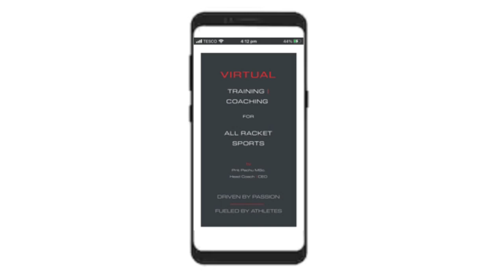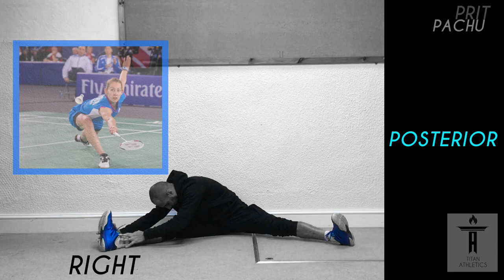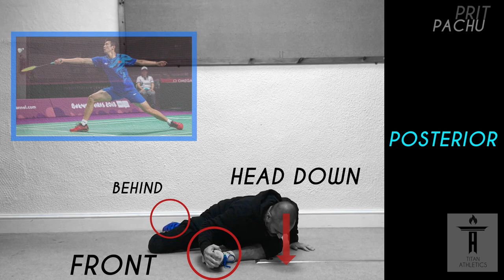Professional Stretch Routine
This video goes over the key stretches to do before and after a badminton match.

Be coached BY ME from anywhere in the world 🌍 using your mobile phone 📱

Accepting ONLINE students now!
*Limited space available*

OFFERING
1 | Video Analysis
2 | On-Court Coaching
3 | Strength & Conditioning sessions
4 | Consultation - discuss anything
      • Sport Psychology
      • Tournament Preparation
      • Long Term Performance Pathway
      • Goal Setting
      • Nutrition
      • Injury Prevention
      • Choosing Equipment
      • Q & A

Any service for £30 (£20 RIGHT NOW for a limited time only)
* Services 2, 3, 4 | 55min.
* Video Analysis - send 5min clip and receive within 48h

Signal - for virtual service including video analysis

I am based out of the UK 🇬🇧